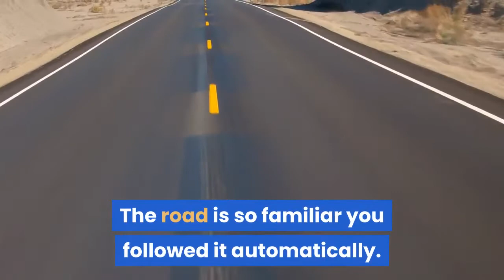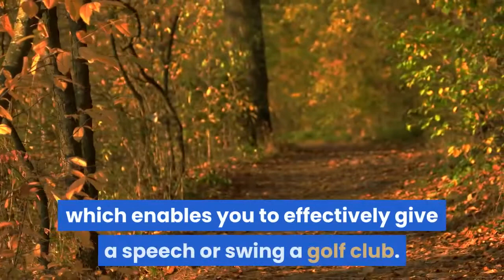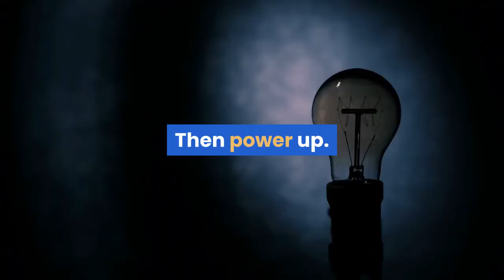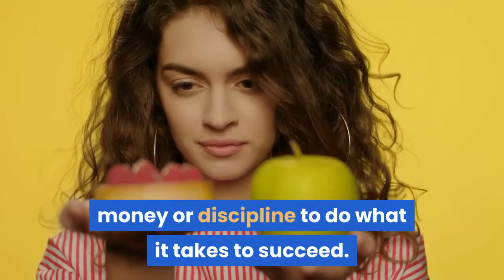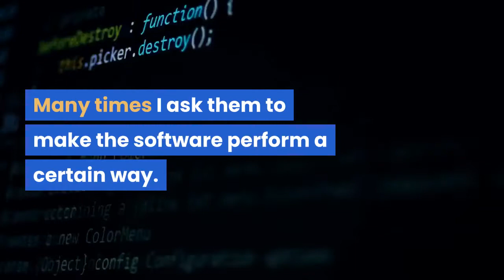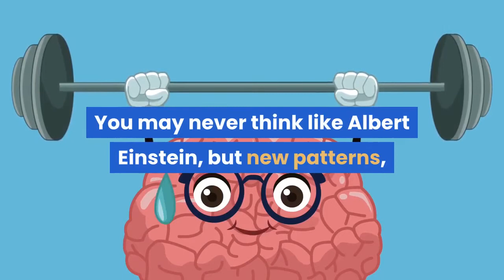what was albert einstein thinking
Albert Einstein once said, ìYou canít solve a problem with the same mind that created it.î

To solve a problem youíve obviously helped to create, you need to start with a new and fresh mind. For example, a woman thinks, ìIf I can change my job, my life will be better.î Possibly. But life doesnít usually work that way. That woman is likely doing and thinking the same thoughts as always. Nothing new or fresh gets in. If you want to effect a change, get outside yourself and look at the situation with fresh eyes. See how you might assess your problem using a different mindset.